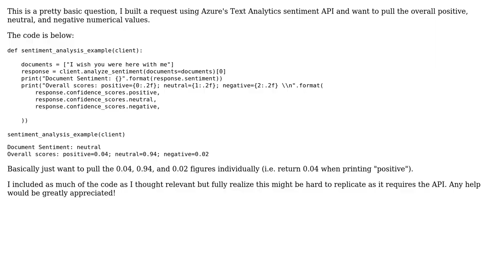Azure Text Analytics & Python - Pull Values from Function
With thanks & praise to God, and with thanks to the many people who have made this project possible! You are responsible for your own actions.